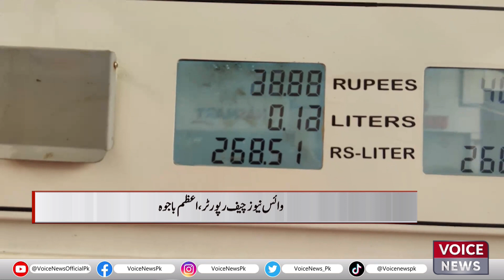The Reduction In The Prices Of Petroleum Products Was Welcomed By The Citizens | Voice News